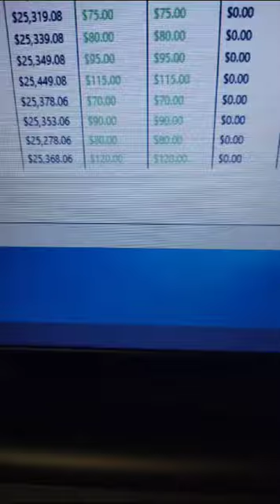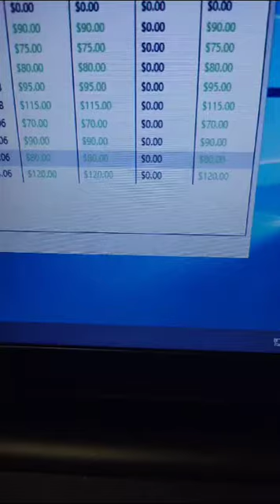🔥⚡🟠Resultado noturno 🟠🟠Apex 100% regulamentada 🟠🟠🟠🟠🟠🟠